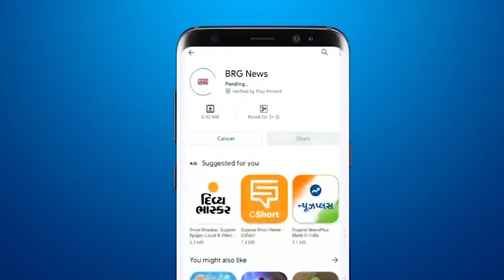Navjot Singh Sidhu Resigns As President Of Punjab Congress | Navjot Singh का Congress से इस्तीफा